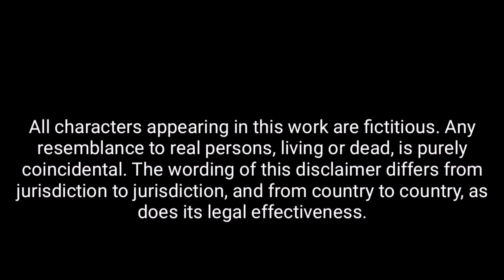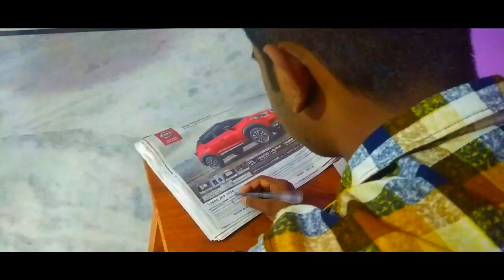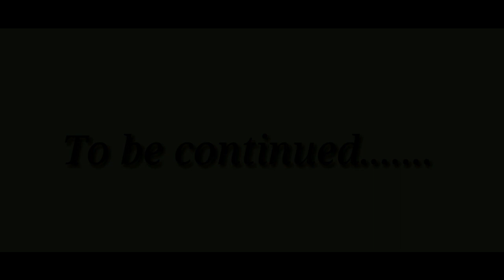LOSERS Episode 1 Web series | BE EPIC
This is a Episode 1 of LOSERS web series of BE EPIC and Team and Episode 2 will be releasing on 2/11/2019 and Episode 3 will be releasing on 9/11/2019
Director         : Chinmay
Story writer   : Shafi
Producer       : Irshad
Editors           : Chinmay and Shafi
Soundtrack   : Chinmay and Irshad
Camera man : Aman
Actors            : Salman,Goutham,Nikhil,Pinky
                          Kusum,Irshad,Shafi and Chinmay